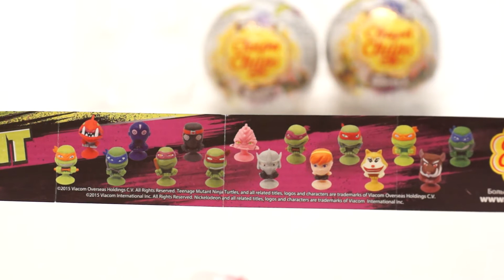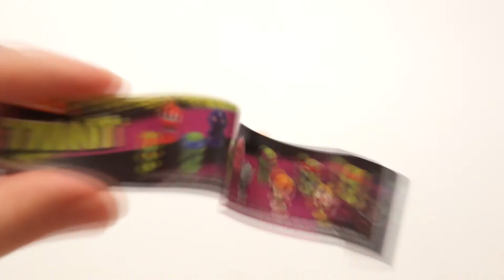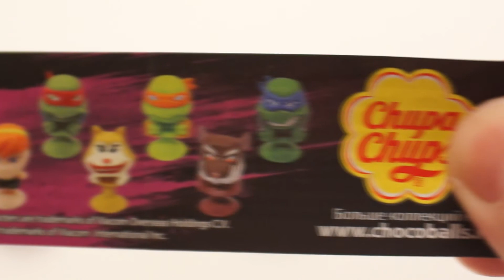Teenage Mutant Ninja Turtles Kinder Surprise Eggs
Turtles differ in color casts? Do you know what Hajime? And of course, you know who is the sworn enemy of the green Quartet? Putting kollektsiiyu Turtles Ninja now to help the turtles to defeat the evil and injustice. Are you on the good side?